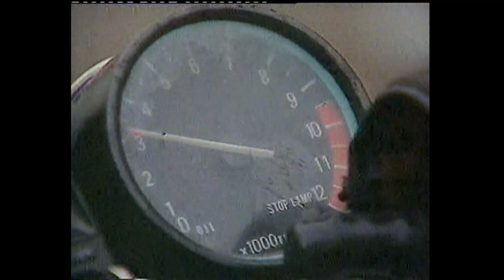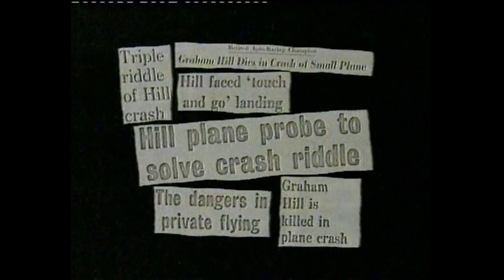Damon Hill - FF2000 in 1984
1983-84. Damon Hill starting his career in Formula Ford, FF2000 and FF1600.